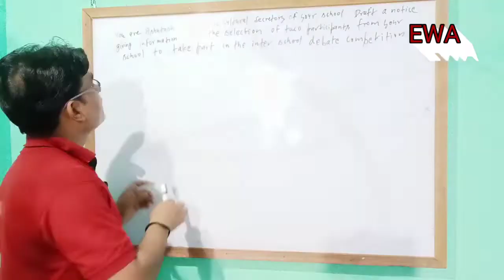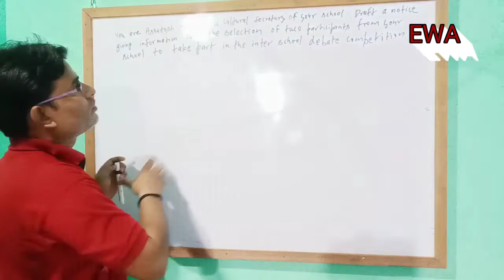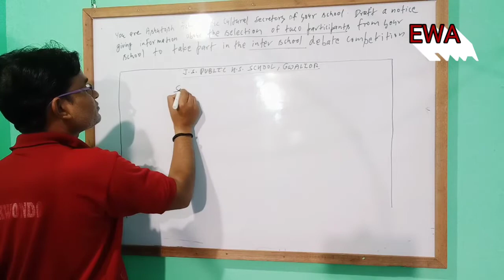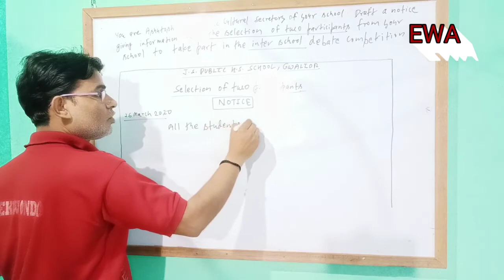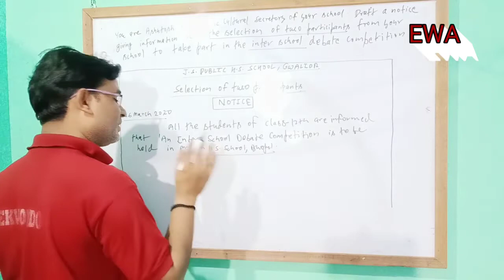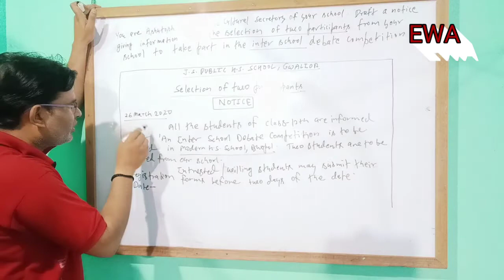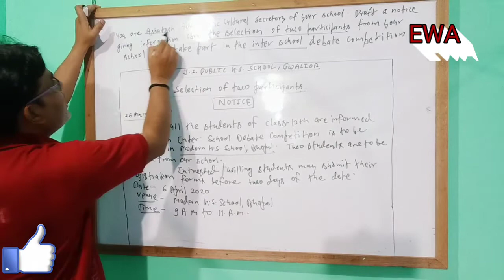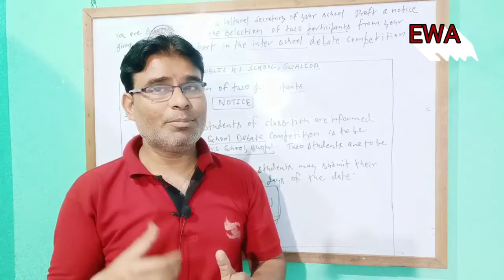Correct Format of NOTICE | Notices लिखने का सबसे सही Format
Hello everyone,
This is Sumangal Singh Sikarwar and you are watching ENGLISH WAY ACADEMY

How to write Notice
Correct format of notices
Notices kaise likhen
Notice likhne ka Sahi tareeka